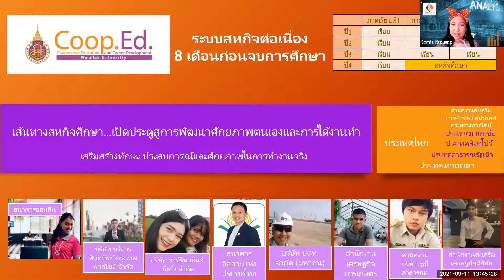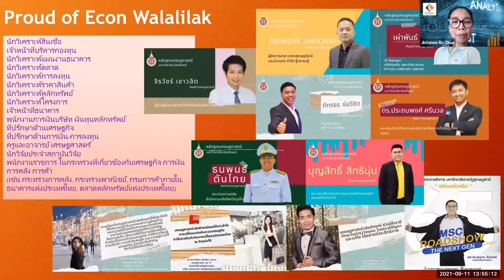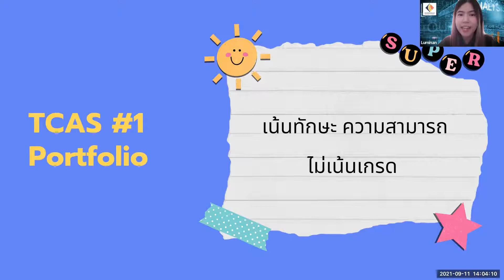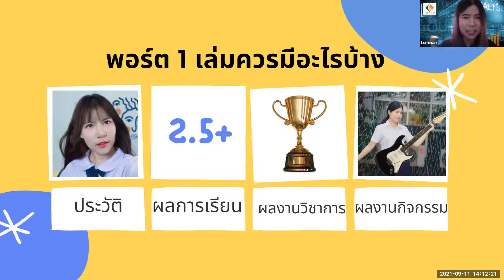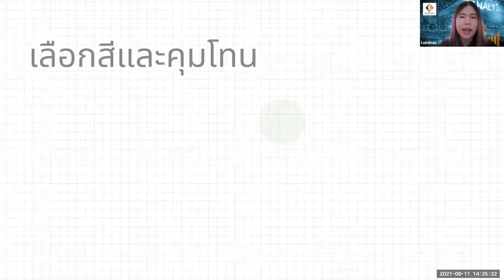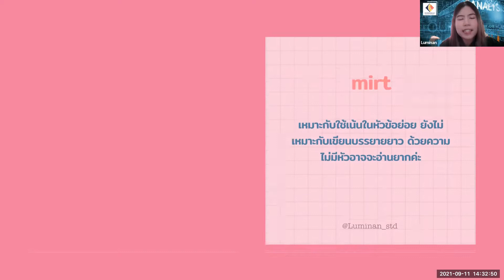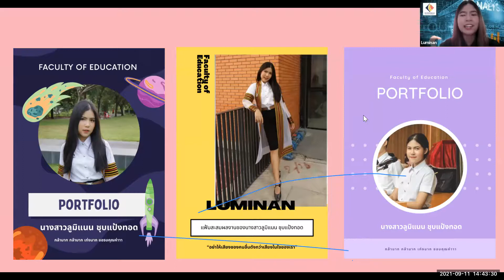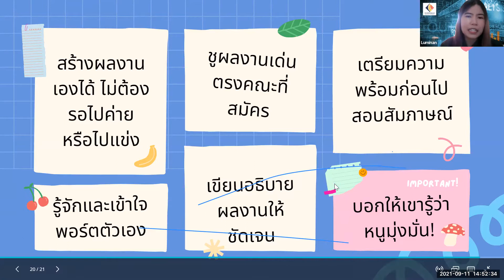สร้าง Portfolio ให้ปัง กับหลักสูตรเศรษฐศาสตร์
มาฟังเทคนิคการสร้าง Portfolio กับหลักสูตรเศรษฐศาสตร์ สำนักวิชาการจัดการ เพื่อให้น้องๆTCAS65 ใช้เป็นแนวทางในการทำ Portfolio เพื่อส่งสมัครในหลักสูตรที่สนใจ